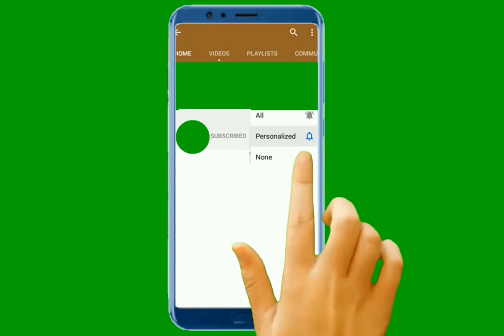Tiger Woods vs Phil Mickelson match primer Start time, format, event rules with Tom Brady,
Tiger Woods vs. Phil Mickelson match primer: Start time, format, event rules with Tom Brady, Peyton Manning - Hot News  \
Four sports legends will tee it up on Sunday afternoon as Tiger Woods and Peyton Manning team up to face Phil Mickelson and Tom Brady at Medalist Golf...